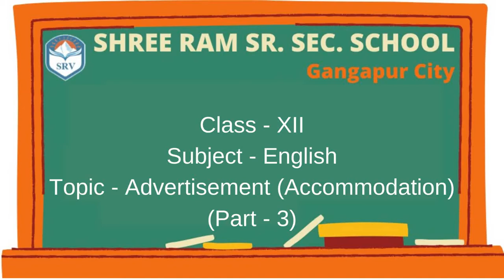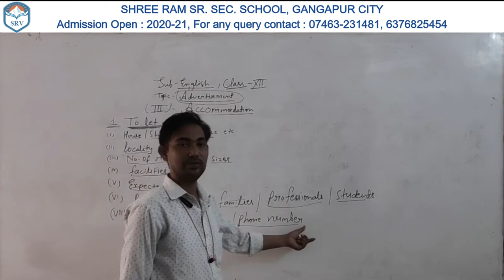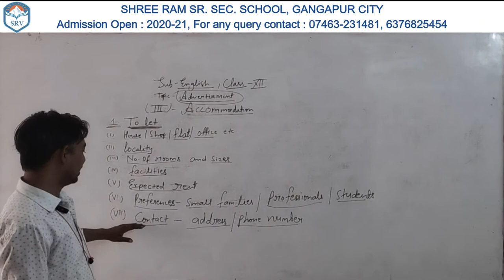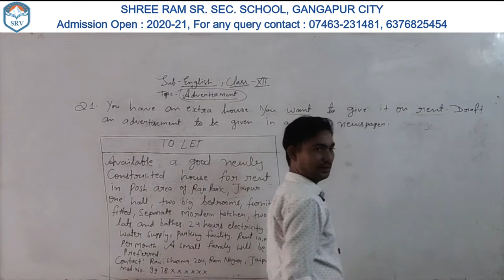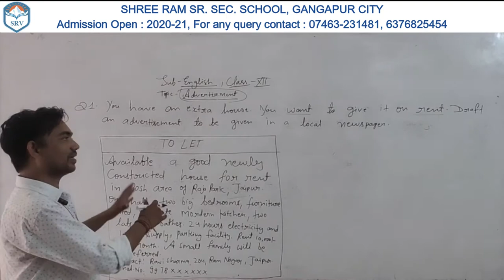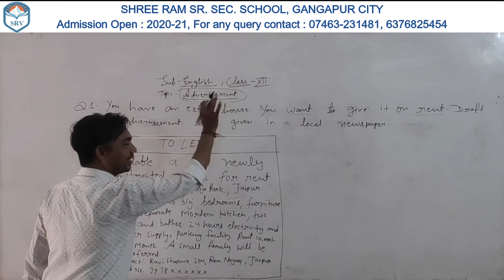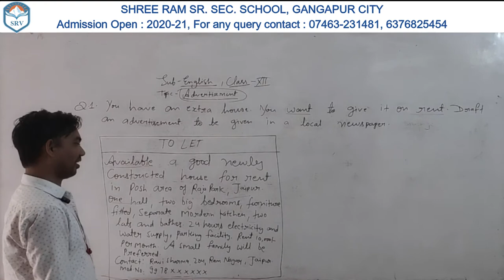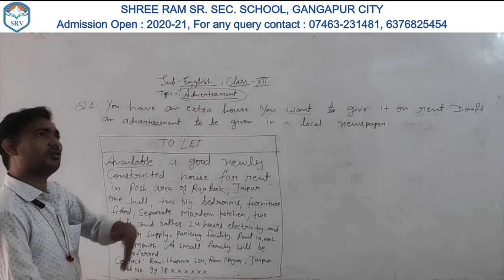Topic - Advertisement (Part 3) | English | Class 12th | By Sonu Sir | In Hindi | SRV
Dear Students,
Keep learning